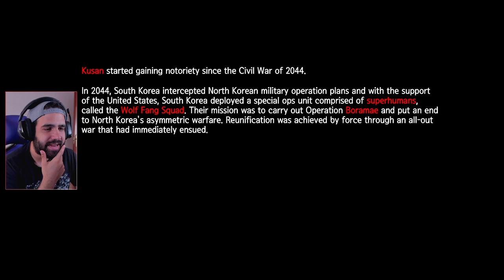COMO HOTLINE MIAMI PERO CON FURROS • Kusan: City of Wolves